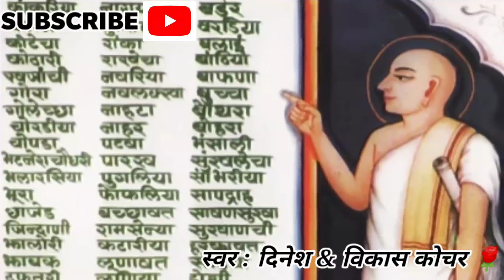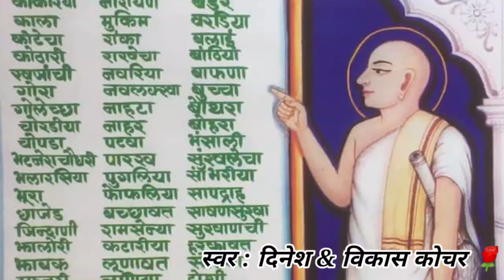दादा गुरु इकतीसा I चमत्कारी l Dada Guru Ektisa I Malpura Dadawadi Ektisa I Sari Duniya Ki Khusi Se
Aise Chamatkari Dada Guru Ektisa ko sune aur sabhi ko Share Kare.😇
For any Personal dedication of Stavan , Stutis , Stotra or Anniversary ,Birthday songs or any other Event .

Singers : Dinesh & Vikas Kochar
JAI DADA GURU

Amazon music

LYRICS ...👇

Shri guru dev dayal ko man me dhyan lagai,
asht sidhi navnidhi mile, man vanchit fal pai,

Shri guru charan sharan me aauo, dekh daras ati sukh paauo.
Dutt nam dukh bhanjanhara, bijli patr tale dharnara - 1

Upsham ras ka kand kahve, jo sumera fal nischay pave
Dutt sampati datar dayalu, nij bhaktan ke hi pratipalo -2

Bavan veer kyi vash bhari, tum sahib jagme jaikari.
Jogni chosath vashkar lini, vidhyapothi pragat kini -3

Panch peer sadhye balkari, punch nadi punjab majhari.
Andho ki ankhe tum kholi, gugo ko de dini boli -4

Guru vallabh ke pat virajo, surin me suraj sum sajo.
Jug me nam tumaro kahia, partigh surtaru sam sukh lahia - 5

Isht dev mere guru deva, guni jan muni jan karte seva
Tum sum aur dev nahi koi, jo mere hitkarak hoi -6

Tum ho surtaru wanchit data, maai nisdin tumere gun gata
Parbrahm guru ho permeshwar, alakh niranjan tum jagdishwar-7

Tum guru nam sada sukhdata, japat pap kotikat jata.
Krapa tumhari jin per hoi, dukh kasht nahi pave soi -8

Abhyadan data sukhsari, parmatam -puran brahmchari.
Maha shatki bal budhi vidhata, me guru nit uth tumehe manata-9

Tumhari mahima hi atibhari, tutinav nai kar dari.
Desh desh me thamb tumhara, sangh sakal ke ho rakhwala -10

Sarvesidhi nidhi mangal data, dev paari sab sis namata.
Somvar punam sukhkari, guru darshan ave narnari - 11

Guru chalne ko kia vichara, shravika rup jogni dhara.
Kiliujjani majhdhara, guru gun aginat kia vichara-12

Ho prassan dine vardana, sat jo pasre mahi darmeyana.
Yugprdhan jai jan hitkara, ambadd man churankardara -13

Mat ambika prket bhavani, mantra kaladhari guru gani.
Amavasya ko chand ugayo, dekh achhambho sabko auo - 14

Manidhari jinchand kakhve, jaaki sunijar mujh man chave.
Akbar ko abhakhya churaya, mugalput ko turant jilaya -15

Puje delhi me jo dhyave, sankat nahi supne me aave.
Asee dada sahab mere, hum chker charnan ke chere -16

Nishidin bheru gore kale, hajir hukam kade rakhwale.
Kushal karan lino avtara, sadguru maere sanidhkara -17

Dubti jahaj bhakt ki tari pankhi rup dharo hitkari
Sangh achambha manme lave, guru tub shubh vyeakhan sunave -18

Guruvani sun sab herkhaye, guru bhavtarentaren kahai.
Samyasunder ki panchnadi me, fat gai jahaj nai ki chin me -19

Ab hi sadguru meri bari, mujh sam patit n aur bhikhari
shri jinchandsuri maharaja, chorasi gachj ke sirtaja-20

Shastra sidhant mahodadhi sare, jagam yugpradhan jaikare.
Bhattarak pad nam dharve, jai jai jai jai gunijan gave -21

Farak sahit guru ank batave, bhuka bhojan ann khilave.
Pyase bhake ko neer pilave, jaldhar un bela leave -22

Amrit jisa jal barsave, kabhi kal nahi padene pave.
Ann dhan se bharpur banave, putr pootra bahu sampati pave -23

Chamer yugal dhule sukhkari, chatra kirnia shobha bhari,
Raja rana sis namave, dev-pari sabhi gun gave-24

Purab pachim dakhshintai, utter sab dish ke mahi.
Jot jagti sada tumhari, kalp-taru satguru gandhari-25

Vijayindersuri surishwer raje, chdidar sevak sang saje
jo yah iktisa gave, sunder laxmi lila pave-26

Jo yah path kare chitlai, sadguru unkey sada sahai
bar ak so aath jo gave, rajdand bandhan kat jave-27

Samvat aanth doi hazara, aaso teras shukr vara
Shubh mahurat var sigh lagan me, puran kino batt magan me-28

Sadguru ka smaran kare dhare sada jo
dhyan prat utti pahilye pahte, hoi koti kalyan -29

Suno rattan chintamani, sadguru dev mahhan vandan
shrigopal ka, lije vinay vidhan -30

Charan sharn me main rahu rakhiyo me ra dhyan bhul
chuk mafi kar hi-mere bhagvan-31

Spl Thanks to:Chintu Bhai.